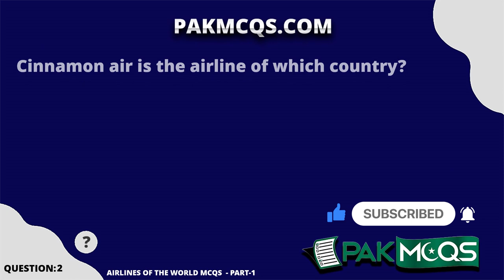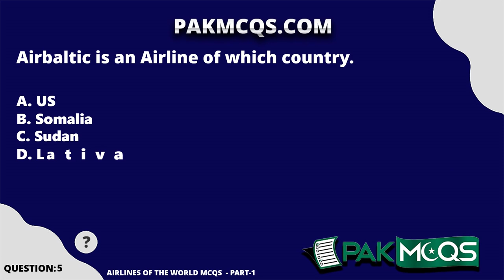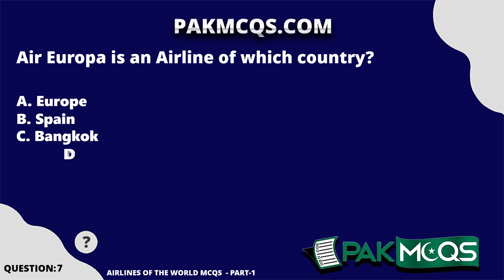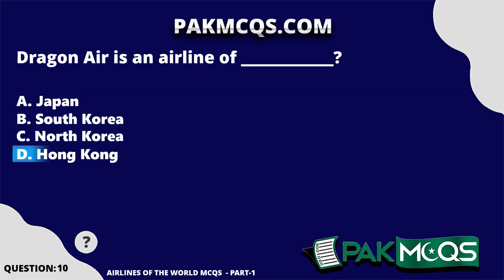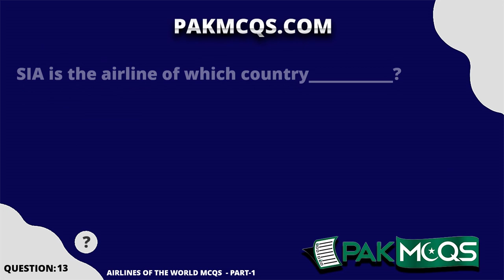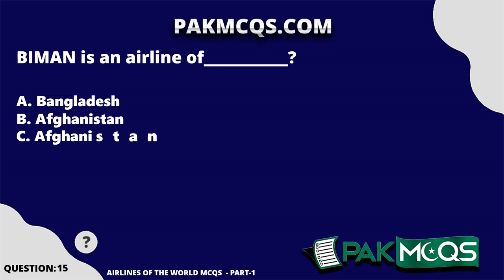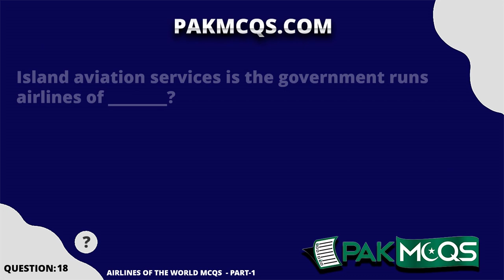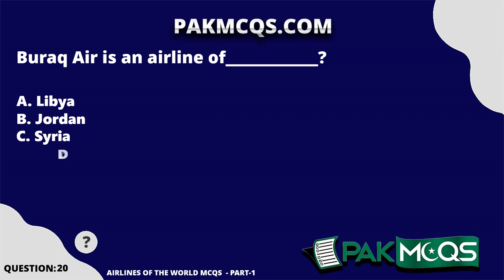Airlines of the World Mcqs | PART-1 | FPSC | NTS | PPSC | ETEA | PakMcqs.com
Famous Airlines of world Mcqs, Important Airlines of World Mcqs, Important Airlines of different countries, World Famous Airlines Most Repeated General Knowledge Mcqs, Top Airline in the world |General Knowledge,